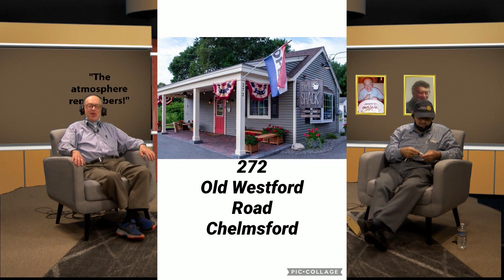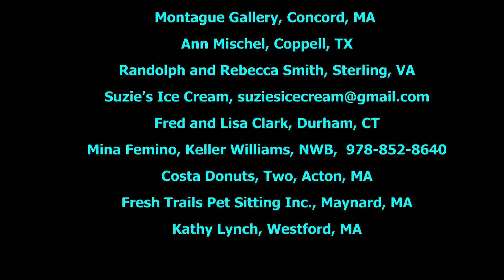The Ed Cohen Variety Show - 117 - A Teacher and Restaurant Owner